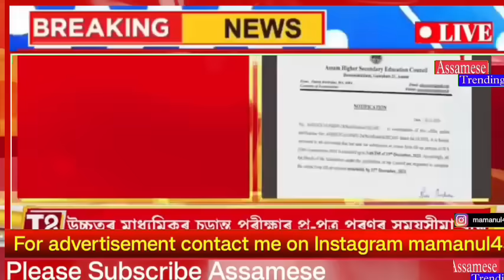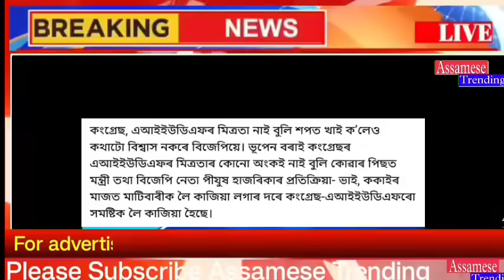Assamese Breaking News Today 01 December | Assam Morning News Today | Himanta Biswa Sarma News Today